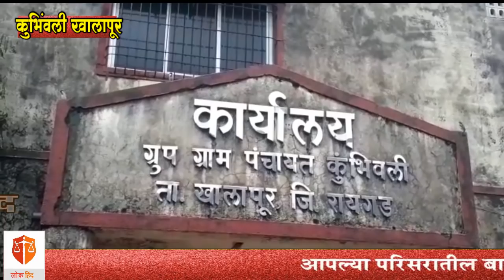कुंभिवली ग्रामपंचायतीवर सेनेचा झेंडा सरपंचपदी निकीता सालेकर तर उपसरपंचपदी गिता गायकवाड .